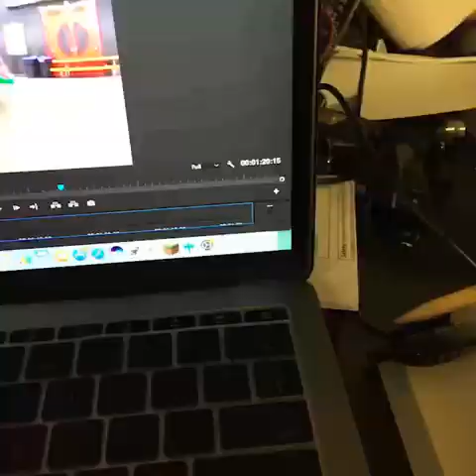Animation #21: Roy Purdy's One Minute Animation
Animated Instagram user @roypurdy skating @berrics @friend_ship_skateboards

Since this animation is longer than my other posts ill share some info about the video:
1. All animations are done at 30fps (frames per second).
2. This animation was roughly 1,800 frames. However, due to animating in layers it was about 4,000 frames of work.
3. This video was created within the past two weeks.
5. This video was done for free. For fun. For your entertainment!
6. The animation programs used were Adobe After Effects, Flash (Animate CC), and Photoshop.
7. The final trick in the video was stop motion hand drawn and photographed by myself. (Also my first time doing pen & paper animation!)
8. All animations on my page including this one are done by myself- I do not have any outside help.
9. I taught myself how to animate about two months ago so I am still pretty new to this.